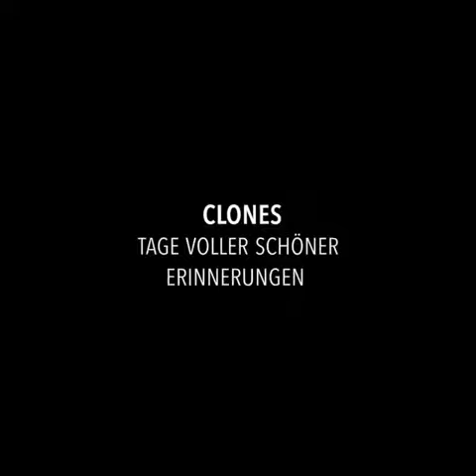Clones Irland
Im Februar 2019 stand ein Besuch des Lieferanten von Rindsdärmen zur Saitenherstellung an .